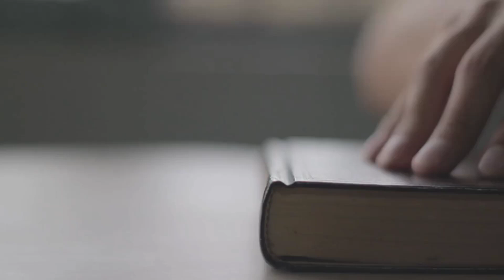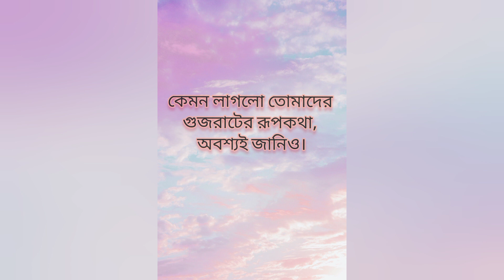মারাঠী রূপকথা: ধীরেন্দ্রলাল ধর|| Marathi Rupkatha: Dhirendralal Dhar